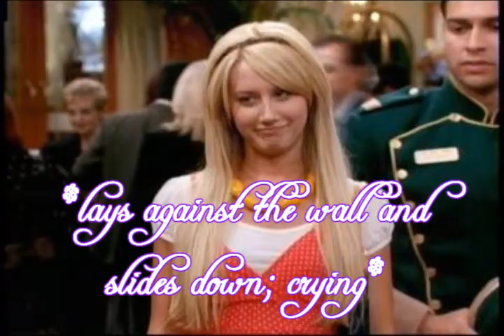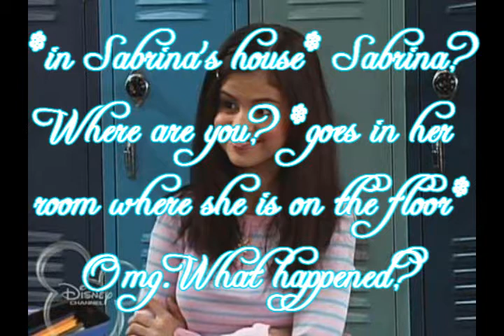"Secret Place 2: Marriage" Trailer 1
SECRET PLACE 2: MARRIAGE
Ashley Tisdale as Sabrina Sandston
Selena Gomez as Taylor Rendicks
Nick Jonas as Devin Taylor
Miley Cyrus as Hilary Spelding
Joe Jonas as Jake Forkston
Vanessa Hudgens as Elizabeth Yellman
Chace Crawford as Sam Sandston
Kevin Jonas as Zack Sanduss
Debbie Ryan as Tamera Taylor
Jake T. Austin as Max Deblin
Emily Osment as Trisha Jordan
Mitchel Musso as Robert Hottens
Emma Roberts as Emily Kentstiss
Cody Linley as Justin Fendess

*"Do It All Over Again" by Sapphire Elia as Claudine (from Britannia High)